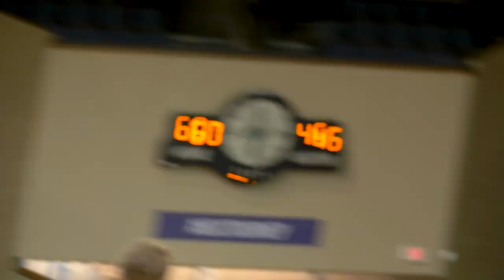MSUM Dragons Men's Basketball Season Season Highlights 2022-2023